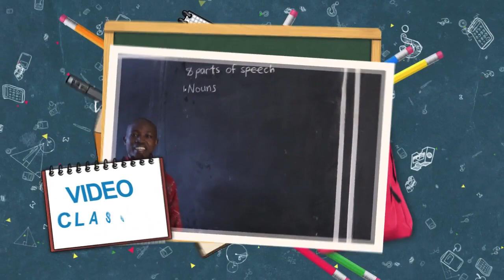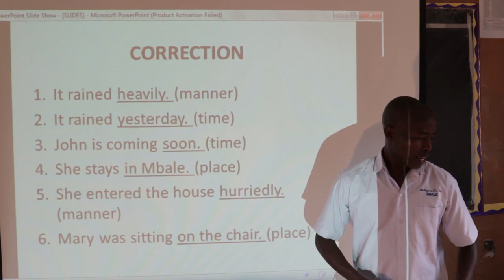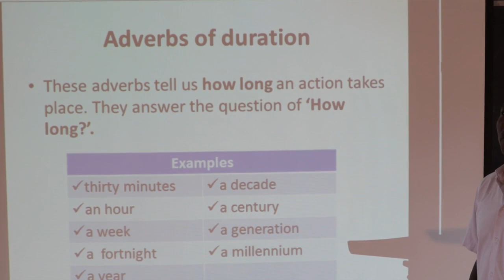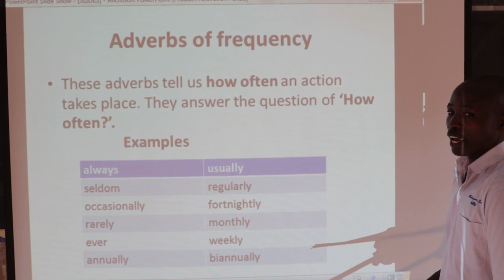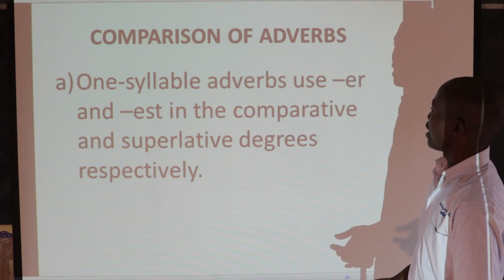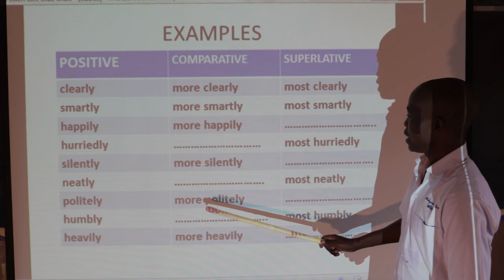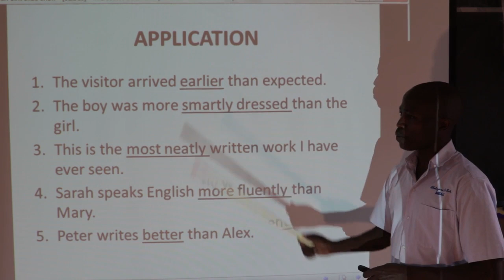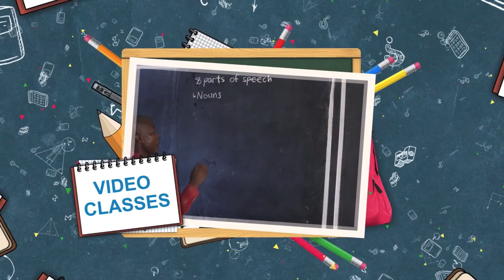Nkokonjeru English Lesson 08